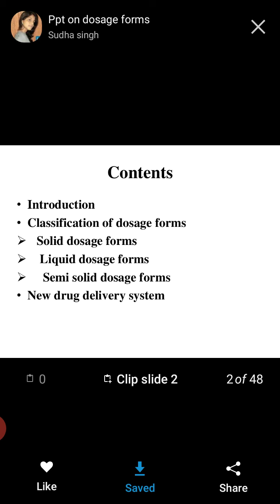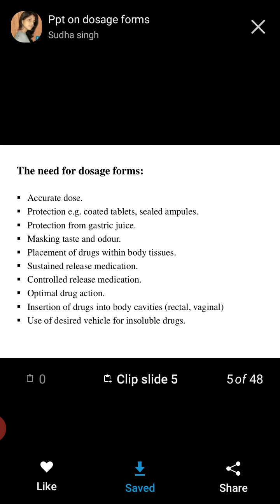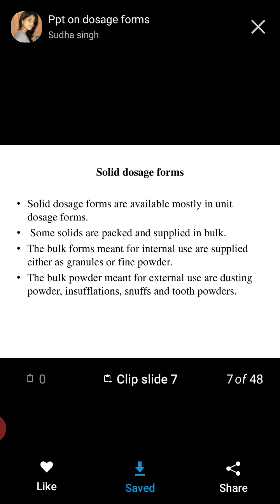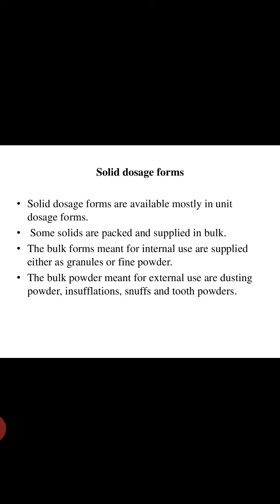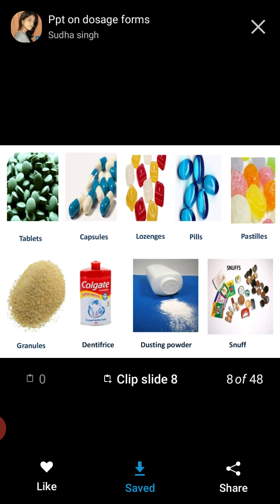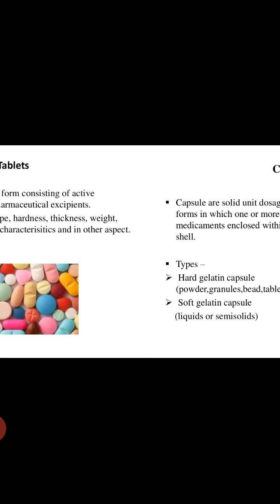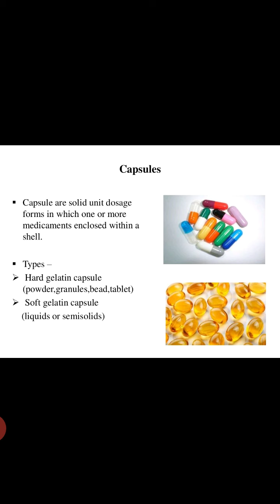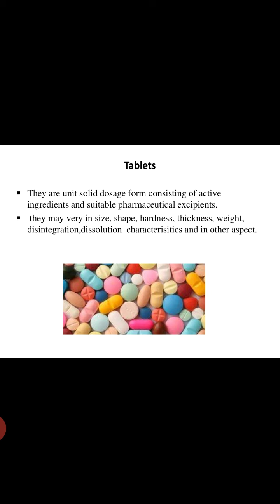Lecture 2- Classification of dosage form , Solid dosage form, Tablets , Capsules pills.